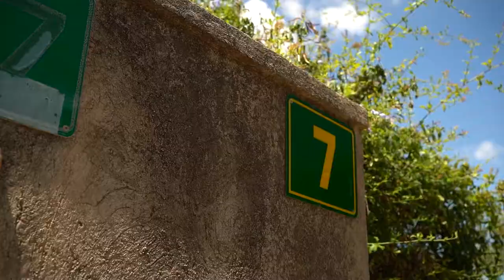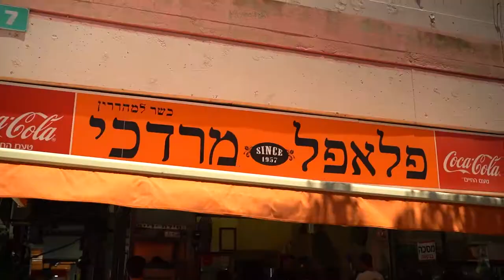Our Land - Meet Eliran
"Ambassador of Israel" at the age of 18, with friends from all over the world!: Meet Eliran